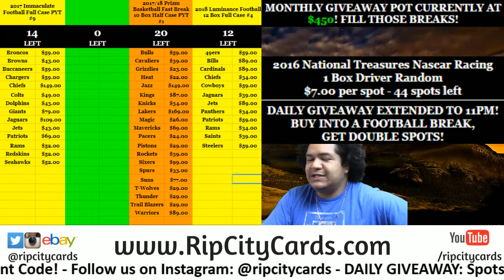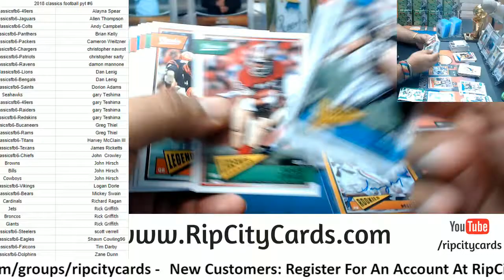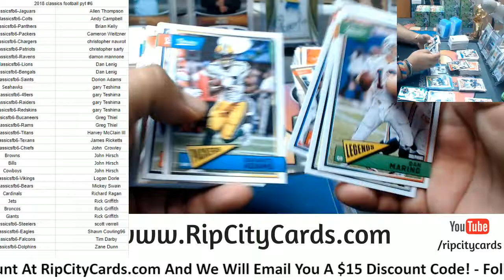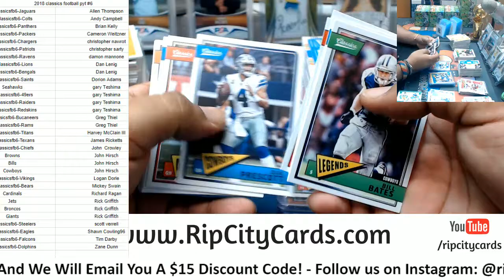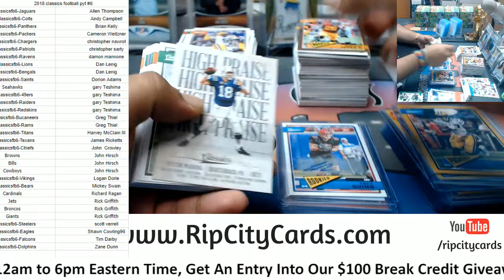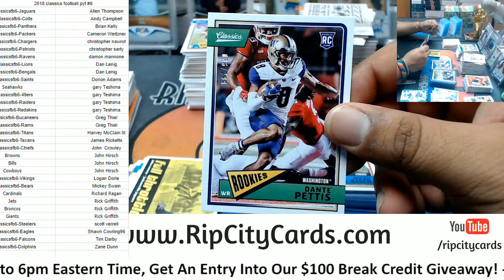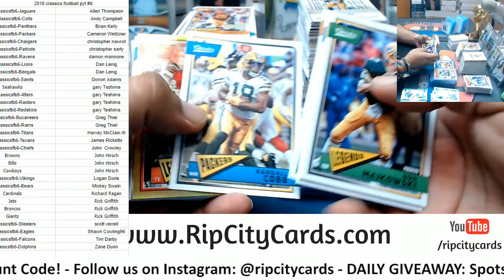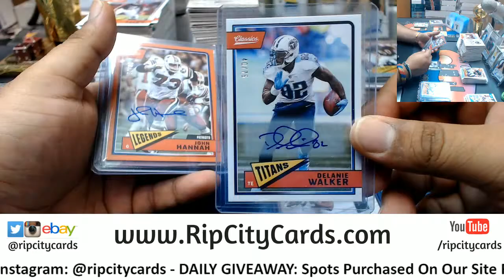2018 Classics Football PYT #6 RCC 06212018